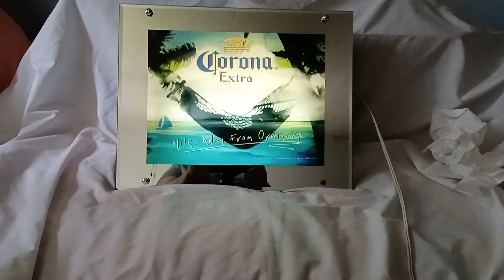Corona Extra on the Beach Beer Sign Miles Away From Ordinary May 8, 2021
I found this great old style beer sign the other day and listed it on eBay.  Did you know that eBay doesn't allow YouTube videos anymore?
It's a great sign and seems to be in perfect working condition.  The sounds and movement all work.  It can sit on your desk or hang from your wall.